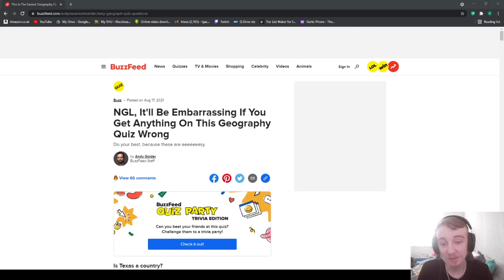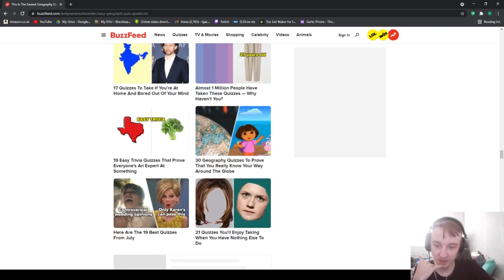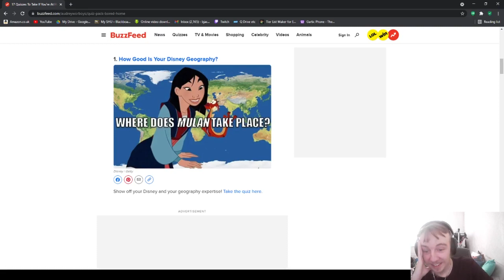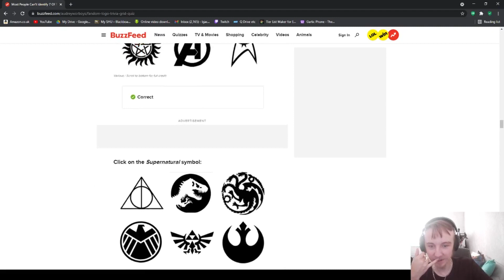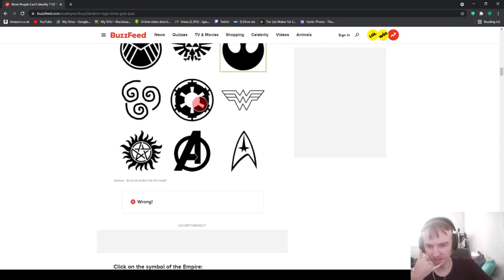Can I Get These BUZZFEED Quizzes Correct?? | Quiz Time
Welcome back to another Quiz Time!! Enjoy the third installment of this series :)

Intro and Outro sounds/ music not mine.

Thumbnail art not mine!